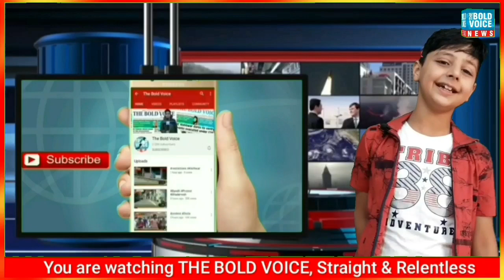Farewell accorded to CJM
Warm Farewell accorded to Chief